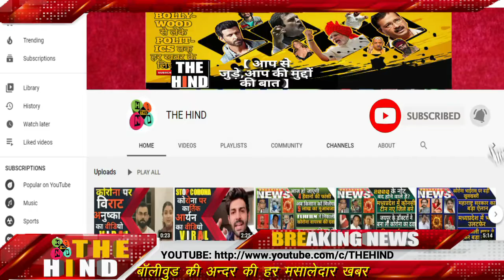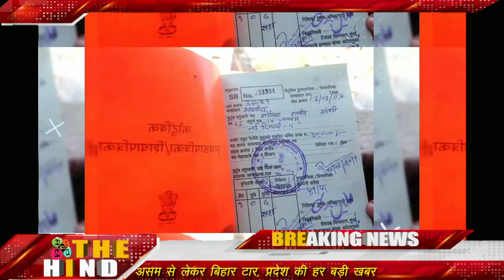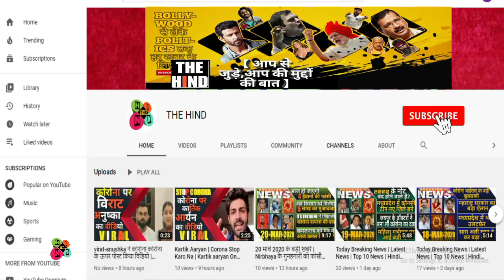26 मार्च 2020 | sarkar ने किये 10 bade niyam laagu | Today breaking news |आज की ताज़ा खबर | The Hind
THE HIND के साथ देखिये देश और बिदेश की तमाम बड़ी और धांसू खबरे | The Hind : आप से जुडी आप की मुद्दों की बात |